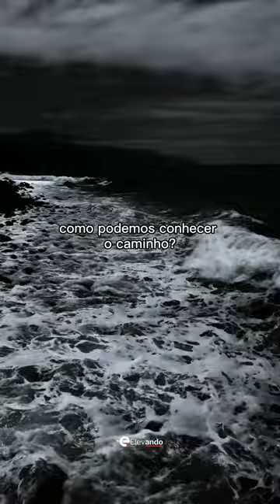JESUS DISSE: " EU SOU O CAMINHO, A VERDADE E A VIDA"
Bem-vindo ao nosso refúgio de luz e inspiração divina.
Este é um espaço sagrado, onde as palavras fluem como
murmúrios do divino, buscando confortar corações,
iluminar mentes e nutrir almas sedentas de paz e sabedoria.
Junte-se a nós e deixe-se envolver pela graça divina
que permeia cada palavra e cada pensamento compartilhado aqui.

Seja membro Fiel do canal, e ganhe benefícios!

O método que vai te fazer LUCRAR com vídeos virais,
sem precisar aparecer.

Siga-nos

Deus abençoe!

APENAS CREIA E CONFIE!